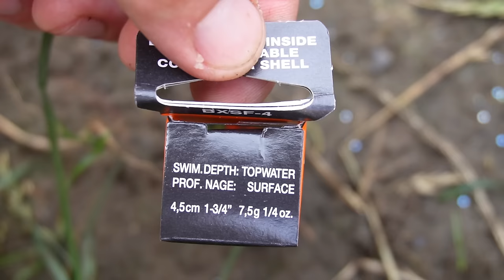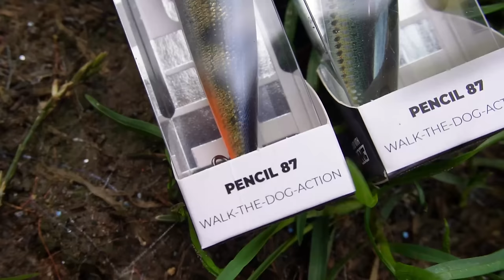It Was DISASTER When I fell Down The Pipe While Fishing! Amazing Topwater Action Though!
Well the aim of this video was to get some awesome topwater content. Fishing hard baits to get chub and pike blow ups! I started off on the river and the action was intense. Chub after chub blowing up my frog bait before disaster struck! After a couple of accidents I decided it was probably time to head to the forgotten ponds where its a little bit safer. Once again the action was fantastic, but this time for the chub. They were smashing into the topwater baits over and over again making for some great close up slow mo strikes! Hope you enjoy!